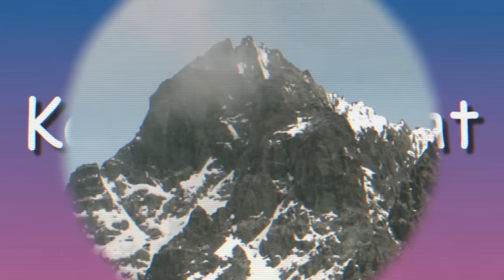La Vida Boheme - La Vida Mejor (Official Music Video)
Amazon CD